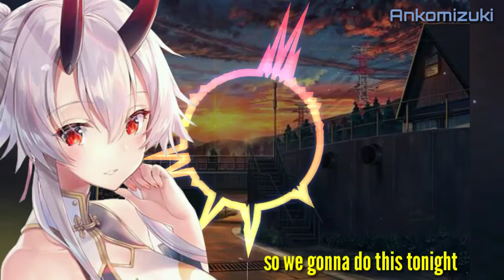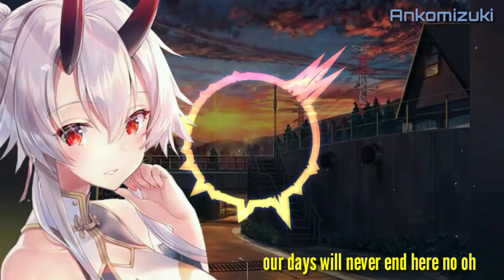Nightcore Vacation [lyric]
Yoo this is my favorite song ...
Dan klo denger nih music mungkin bisa bikin seneng biar gk badmood lagi mungkin hehe :v